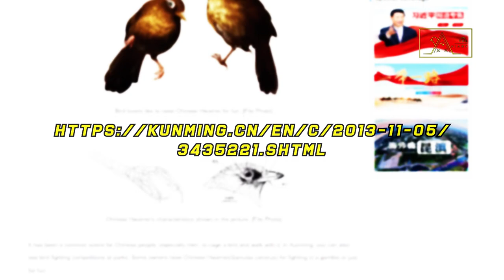Meet The Chinese Hwamei, The Fighter Birds With Melodious Chirp - 10th Episode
Meet The Chinese Hwamei, The Fighter Birds With Melodious Chirp

On this occasion, deHakims Aviary is back with a new resident who belongs to the songbird.
They are Chinese hwamei. So what's so special about these birds? Does their allure lie only in their tweets? To find out, let's get acquainted with them.